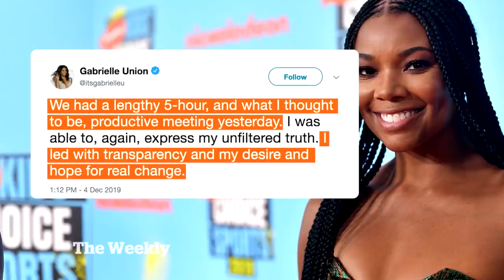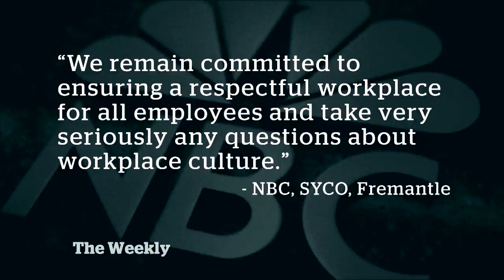What Gabrielle Union's firing says about reality TV | The Weekly with Wendy Mesley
NBC launched an internal investigation into allegations actress Gabrielle Union was fired from America’s Got Talent. According to Variety, the reality show judge had raised concerns with producers about the workplace culture on the show.